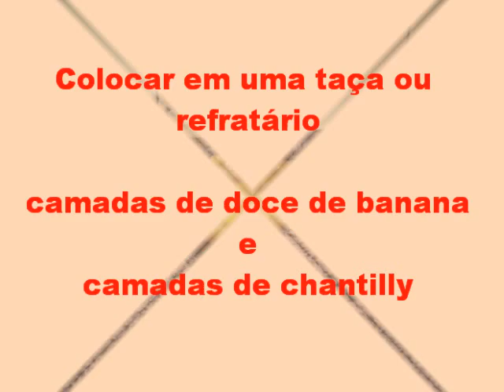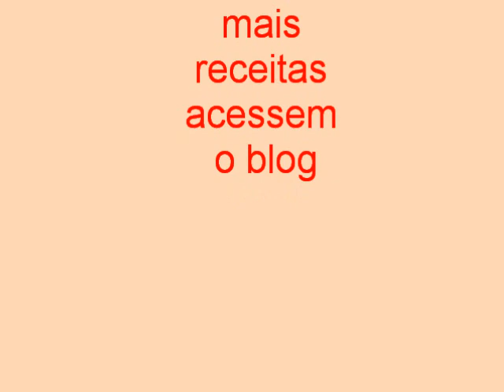Doce de banana com chantilly: Espaço das delícias culinárias